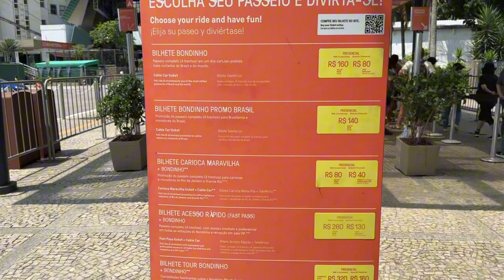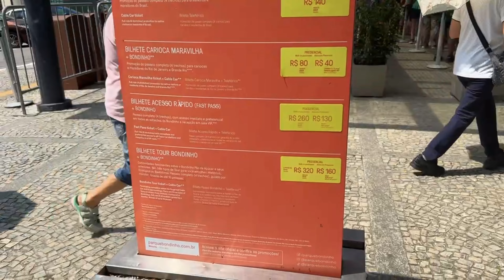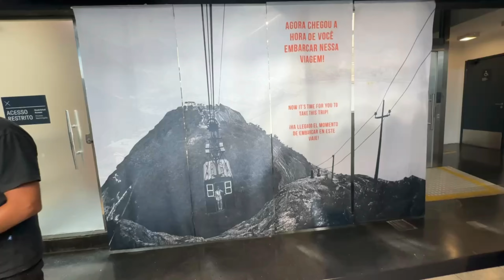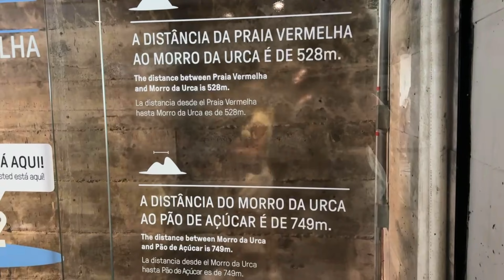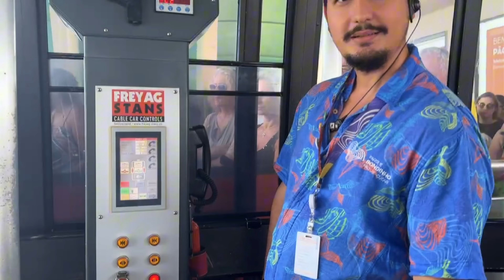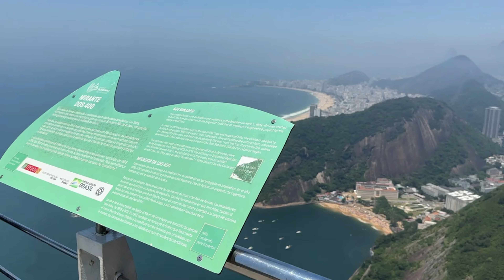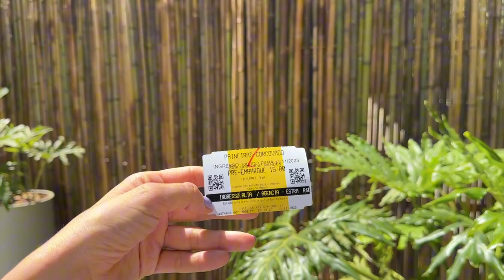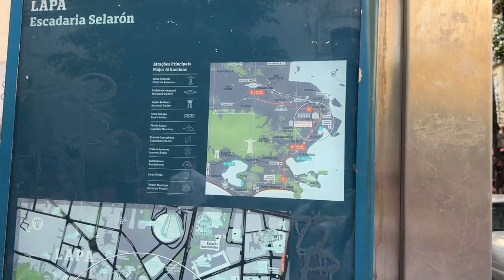UN DÍA en RÍO DE JANEIRO, BRASIL | Excursión COMPLETA 🇧🇷 ¡Cristo, Pan de Azúcar y más!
(Precio en descripción) Fui a visitar Río de Janeiro, la ciudad Maravillosa, por tercera vez en mi vida y esta vez no tenía muchas ganas de ponerme a comprar entradas por separado a cada atracción turística así que elegí hacer una EXCURSIÓN COMPLETA POR RÍO DE JANEIRO 🇧🇷

ÍNDICE

*00:55* Salida de hotel
*01:13* Pan de Azúcar
*11:50* Estadio de Maracaná
*13:13* Cristo Redentor / Corcovado
*18:56* Almuerzo
*19:26* Catedral Metropolitana
*20:03* Escaleras de Selarón

Lo compré en la página y les dejo la descripción de esta excursion completa de 10 horas para conocer lo IMPERDIBLE de esta ciudad. Los otros dias hice playitas.

“En nuestro paseo podrás visitar el Cristo Redentor, una de las nuevas siete maravillas del mundo moderno, ubicado a 713 metros de altura sobre el reconocido Cerro Corcovado. Conocerás también el famoso Pan de Azúcar, viajando en su teleférico conocido también como el "bondinho del Pan de Azúcar". Apreciarás increíbles vistas de la ciudad durante un viaje de 1400 metros entro los morros de Babilonia y Urca. Nuestro paseo también contempla otros puntos turísticos cercanos como ser la Catedral Metropolitana de São Sebastião, diseñada por Edgar de Oliveira da Fonseca. Inspirada en las pirámides de Centroamérica, quedarás sorprendido al ver cómo sus vitrales proyectan luz sobre la cruz griega desde el techo hasta el suelo. Pasarás también por los Arcos de Lapa, el acueducto Carioca inaugurado en 1750. Desde 1896 sirve de vía al famoso y pintoresco "bondinho de Santa Teresa", un tradicional tranvía eléctrico que asciende hacia el barrio de Santa Teresa. Conocerás las Escaleras de Selarón, una escalera ubicada en el barrio de Santa Teresa. Se hizo famosa gracias al artista plástico Jorge Selarón autor de esta obra de arte viva y mutante. Revestidas por piezas de cerámica de distintas formas, tamaños y colores, esta llamativa atracción se encuentra en constante renovación. Visitarás también el conocido Sambódromo, uno de los mayores espacios construidos para grandes eventos al aire libre. Es el lugar donde se realizan los famosos desfiles del Carnaval de Rio.Disfrutarás también de un delicioso almuerzo buffet libre.”

AVISO ⚠️ MAYO 2024 ESTE TOUR CUESTA $79.121 PESOS ARGENTINOS, 80 USD por persona aprox.
Por motivos de público conocimiento (la tan famosa inflación argentina) NO pongo precio en videos porque quedan VIEJOS y DESACTUALIZADOS MUY RÁPIDO. En esta web podrán ver el precio actualizado de este tour siempre

SOBRE MI
Soy Agustina, periodista de viajes de Córdoba, Argentina. Soy viajera frecuente pero siempre vuelvo a casa. Amo contar mis experiencias por mi provincia, mi país y el mundo y quiero ayudarte a que vos puedas viajar también.

Empecé este proyecto en el Mundial de Fútbol 2018 en Rusia y documenté todo en mi instagram, hoy somos 720.000 en esa red (si todavía no te sumaste, te espero!). En cualquier canal van a encontrar muchos tips, información turística importante, fotos de mis viajes, mapitas con los imperdibles, descuentos viajeros y guías que hago con mucho amor. Además podés leer mis notas en medios de comunicación.

+ de Viajes 🚀

Mi web

🚘 5% ALQUILER DE AUTOS EN EL MUNDO
Si vas a alquilar auto en tu viaje, tiene en TODO el mundo y si sos argentino podés pagar en pesos argentinos a precio final.

🚀 10% ACCESORIOS DE VIAJES
Valijas, neceseres, organizadores, mochilas, bolsos, porta pasaportes, set de envases para carry on, perfume portátil y mucho más. y les descuentan un 10% en su compra!